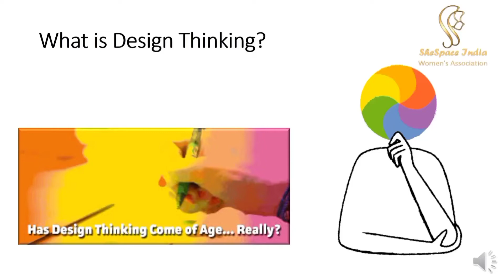Career in/With "DESIGN THINKING" By SheSpace India Women's Association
Join the Master Class on 25th July 2021
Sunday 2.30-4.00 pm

and
DESIGN THINKING Course starting in mid August 2021
SSI Master trainer - 22 years experienced 'Devjani Arekar (DJ)'

SSI President - Dr. Swati verma Sood
SSI VP - Ravi Kumar KS
SSI OPs. Head - Shaila Thakur
SSI Astt. Ops. - Mitali Paltiwale
Contact - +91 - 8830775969 / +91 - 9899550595 / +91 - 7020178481 (Call or Whatsapp)